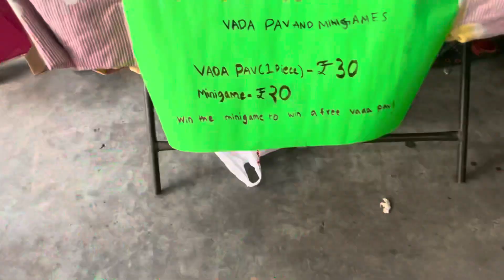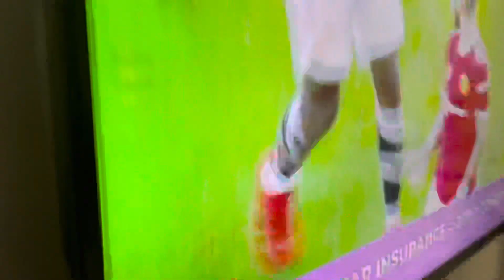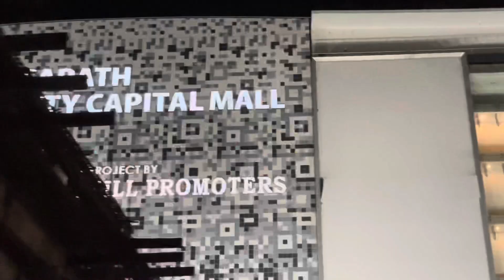Ganpati day 2| Couple Puja, CR7, Manchester United Match and much more !! @Tanu Chakraborty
Come spend Day 2 of Ganpati Puja with me & my Family, Performed a couple Puja probably after 8 years together with Ashu
RangaRang program in the society, Man U match vs New Castle, What a victory, 4-1, what a day! absolutely amazing! Couple Puja